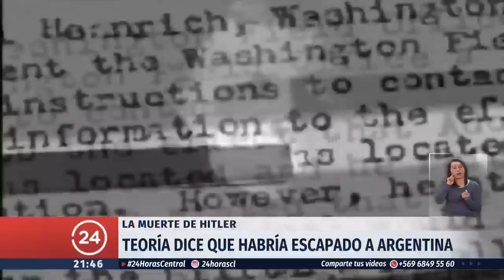Análisis forense termina con el mito sobre la muerte de Hitler | 24 Horas TVN Chile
Cómo murió realmente Adolf Hitler? ¿Los restos encontrados corresponden al líder de la Alemania Nazi? ¿Es posible que el fuhrer haya escapado a Sudamérica? Un inédito análisis forense respondió todas estas preguntas.